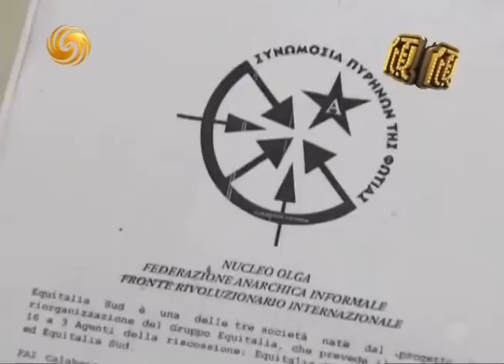倾倾百老汇2012-05-19 A:对待菲律宾挑衅可"不吃而屈人之兵"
主持人：尉迟琳嘉

简介：大量出口中国的香蕉将接受更严格的检验，被囤积在中国港口面临腐烂；多船驶往中国的货船在得知不允许在华卸货后，被迫将所载芒果倒入南海. 菲律宾媒体16日报道称，在菲中关系发生严重危机之际，已空缺了一年多的菲驻华大使一职目前依然"难产"。菲方迟迟不任命新大使，而以临时代办与中方交涉的"不对等"做法，已给两国沟通带来不便。由于提名的驻华大使人选数次遭国会否决，菲总统阿基诺三世16日不得不任命两名总统特使行使对华事务职权，以度过新驻华大使产生前的尴尬过渡期，同时增高外交规格，以便推动菲中政府间交流。